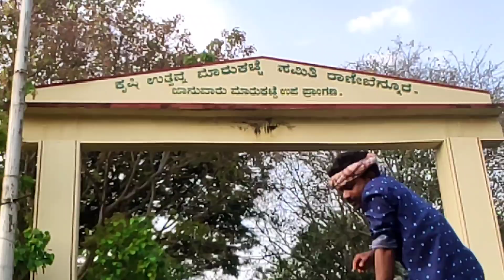ರಾಣೆಬೆನ್ನೂರು ಕುರಿ ಮತ್ತು ಮೇಕೆ ಮಾರುಕಟ್ಟೆ | Ranebennur sheep and goats market update | Karnataka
Every Sunday morning bazar Karnataka